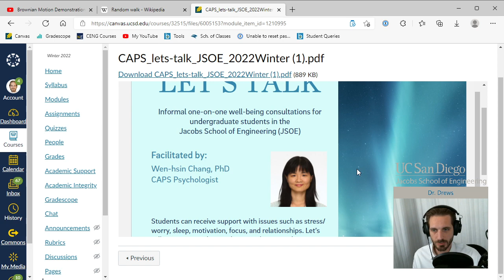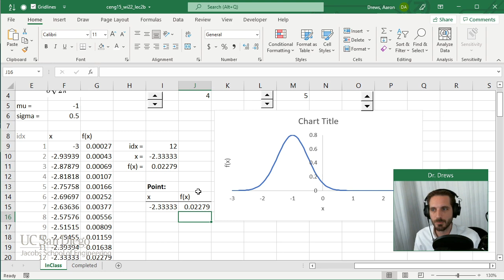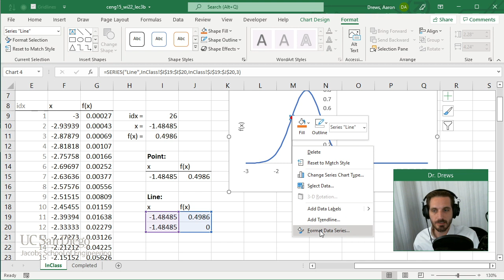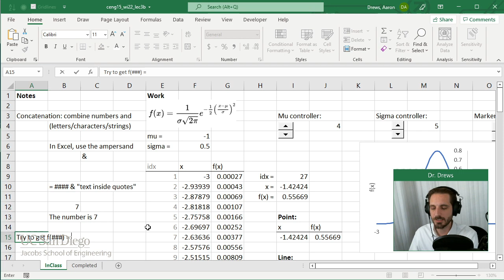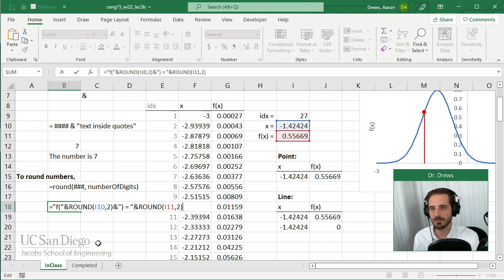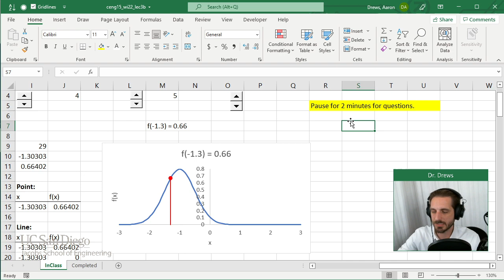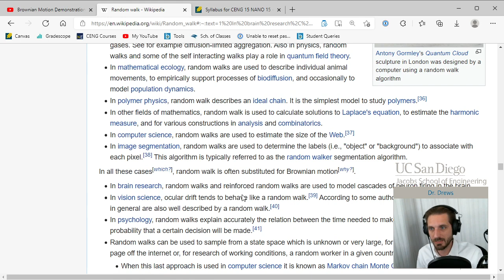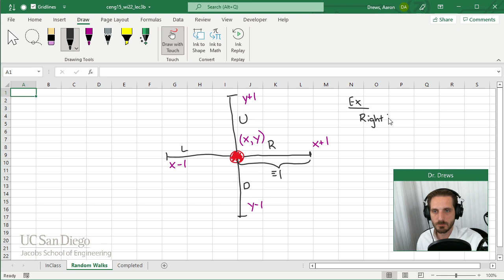CENG/NANO 15: Lecture 3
Plotting single points and straight lines. Concatenation. Rounding. Introduction to random walks. The file generated today can be downloaded from the link below (I suggest downloading and opening in Excel rather than viewing in Google Sheets):